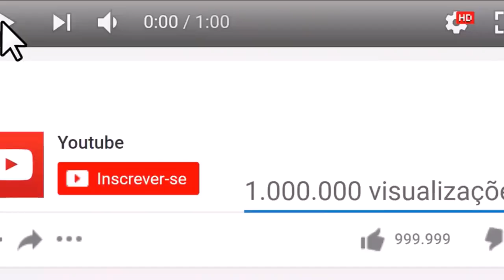DEPOIS QUE SABER ISTO, VOCÊ NUNCA MAIS VAI JOGAR FORA ESTA PARTE DA BANANA!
É difícil encontrar alguém que não goste de banana.

Não por acaso, ela é a fruta mais consumida no mundo.

A banana não é apenas saborosa, mas também muito rica em nutrientes como vitamina B6, potássio, fósforo e pectina.

Comer bananas regularmente ajuda a combater os radicais livres, a reduzir o inchaço o inchaço, a prevenir câimbras e a estimular o sistema nervoso.

Esta saborosa fruta também pode ajudar a prevenir muitas doenças, como a osteoporose, câncer renal e diabetes.

Mas a força da banana não se resume apenas à parte macia da fruta.

A casca também é muito poderosa.

É o que você vai ver agora.